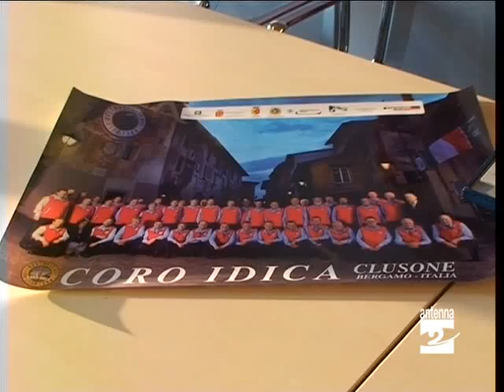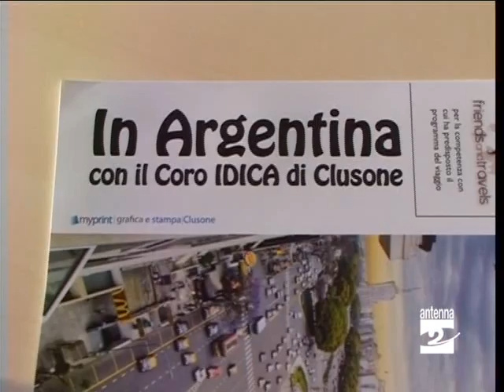Coro_Idica_ambasciatore_in_Argentina_Antenna_2_TV_121010.avi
Il Coro Idica incaricato di rappresentare la valle nella sua tournée in Argentina. Domenica (17 ottobre 2010) la partenza.